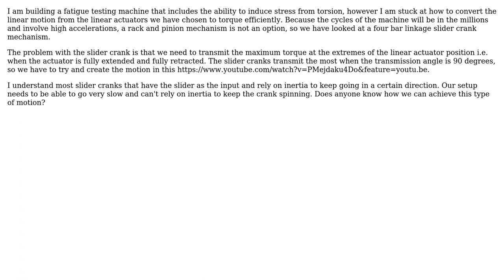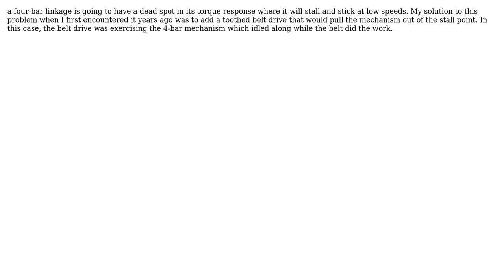How to make slider driven crank go in a certain direction when transmission angle is zero?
Engineering: How to make slider driven crank go in a certain direction when transmission angle is zero?

With thanks & praise to God, and with thanks to the many people who have made this project possible! | Content (except music & images) licensed under CC BY-SA | Music | Images & others | With thanks to user niels nielsen user david_10001 and the Stack Exchange Network Trademarks are property of their respective owners. You are responsible for your own actions.